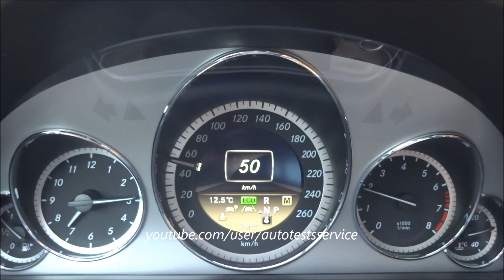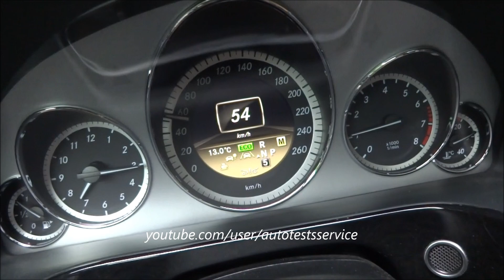How To: Nachrüstung M-Modus 7g-TronicPlus Mercedes w204 MoPf / w212 / w207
Anleitung zum Nachrüsten des manuellen Getriebemodus beim w204 MoPf und den E-Klassen mit Farb-Display Vor-MoPf´

How to retrofit M-mode of the 7g-TronicPlus to w204 MoPf and E-class with colored DIC.